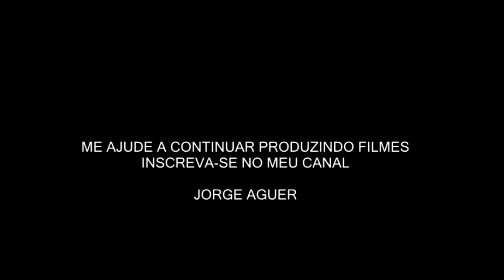ESTADOS ALTERADOS DE CONSCIÊNCIA.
Técnicas para atingir estados alterados de consciência.
Este seria o primeiro passo para desenvolver a Mística e a experiência mágica.
Mestre Jorge Aguer.